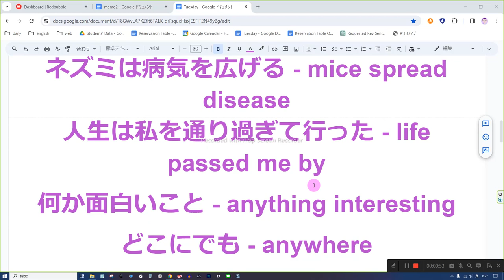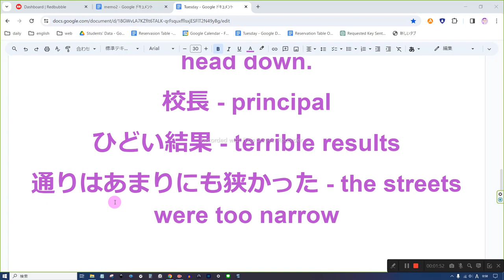高校入試に出る英語 音読3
大統領 - president
私たちが街を歩いている間に - as we walked through the city
教育 - education
私たちが合格すべき筆記試験 - a written exam which we should pass
進んでください - go ahead
ネズミは病気を広げる - mice spread disease
人生は私を通り過ぎて行った - life passed me by
何か面白いこと - anything interesting
どこにでも - anywhere
それはとても重要だったので象徴になった - so important that it became the symbol
たくさんの水を持って戻ってきた - came back with a lot of water
うつむかないでください - Don’t put your head down.
校長 - principal
ひどい結果 - terrible results
通りはあまりにも狭かった - the streets were too narrow